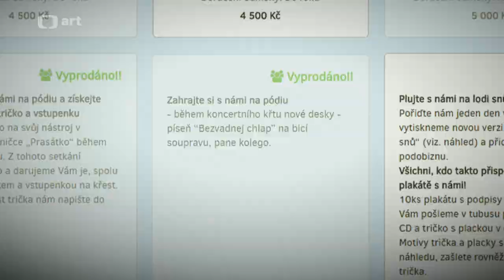VLTAVA & Petr Čtvrtníček - Bezvadnej chlap (ŽIVĚ)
Záznam koncertu k 30.výročí vzniku skupiny VLTAVA spojený s křtem desky Čaroděj v Paláci Akropolis 26.května 2016.
Celý díl o skupině VLTAVA v pořadu KOMBO včetně rozhovorů se známými osobnostmi spjatými se skupinou naleznete zde:

Robert Nebřenský - kytara, zpěv
Petr Čtvrtníček - bicí
Ondřej Klímek - saxofon, zpěv
František Svačina - klávesy, zpěv
Tomás Uhlík - baskytara, zpěv
Ondřej Pomajsl - tamburína, zpěv